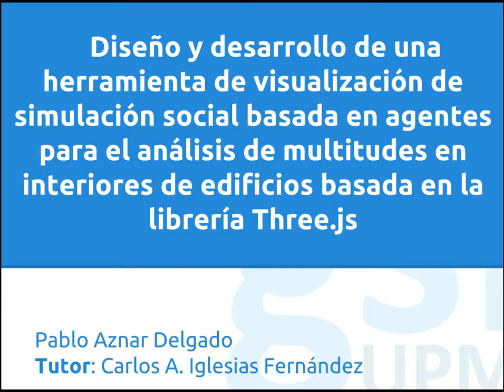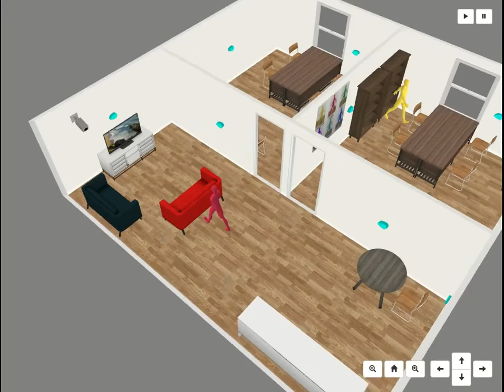Demo RAMEN - Visualization of Social Simulations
Demo of the final work by Pablo Aznar. The system Ramen allows users the visualization of agent-based social simulations.